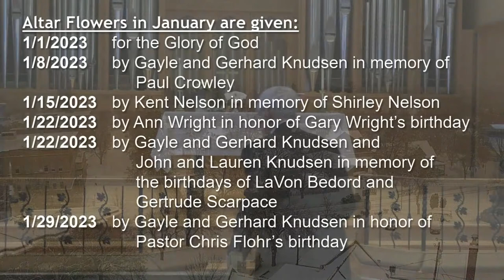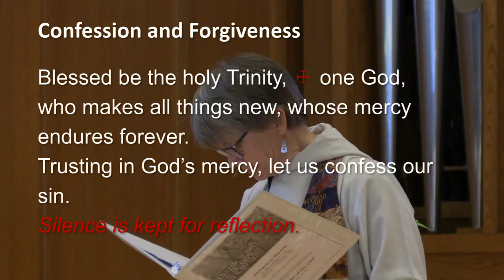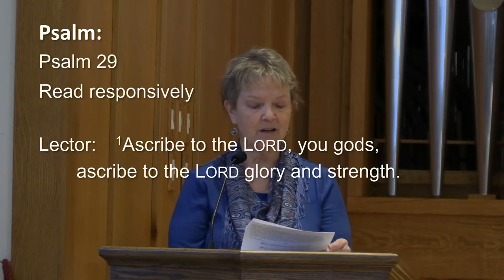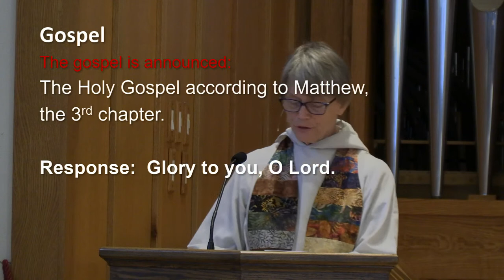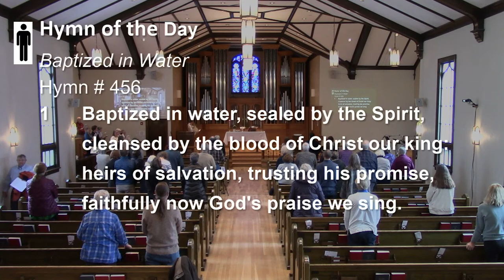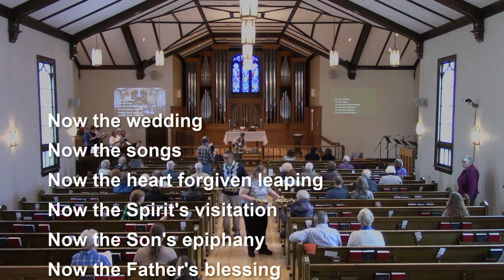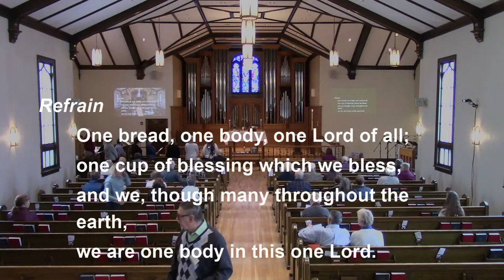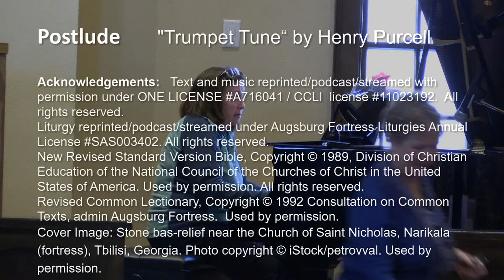Worship at St. Paul Lutheran Church on the Baptism of our Lord on January 8, 2023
Welcome to worship at St. Paul Lutheran Church on the Baptism of our Lord on January 8, 2023.  Visit our website for a link to today's bulletin and a way to make an offering You can even make a prayer request for next week's worship or drop us a note to connect with us and let us know you worshipped with us today!

And for all the latest updates, announcements, and online ministries, visit our

Music reprinted and streamed with permission under ONE LICENSE # A716041 / CCLI license # 11023192.

Gospel Acclamation and Liturgy reprinted under Augsburg Fortress Liturgies Annual License # SAS003402.

Graphic: Stone bas-relief near the Church of Saint Nicholas, Narikala (fortress), Tbilisi, Georgia. Used by permission